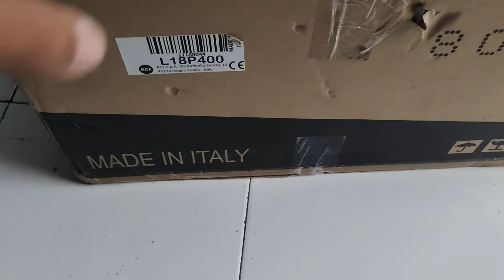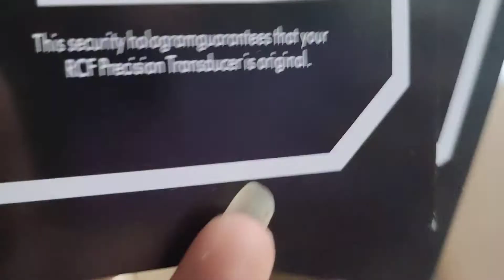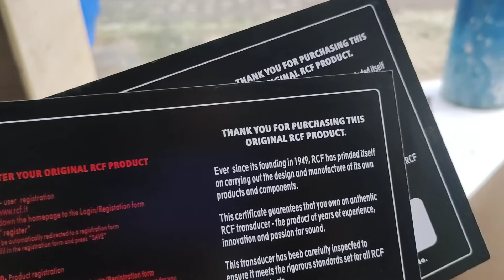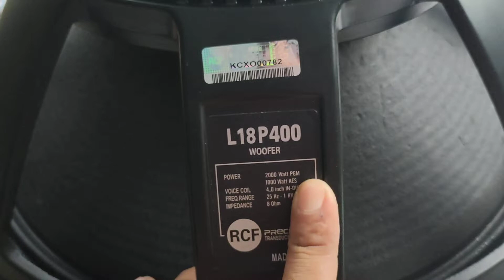Unboxing & Riview Speaker RCF L18P400 Original